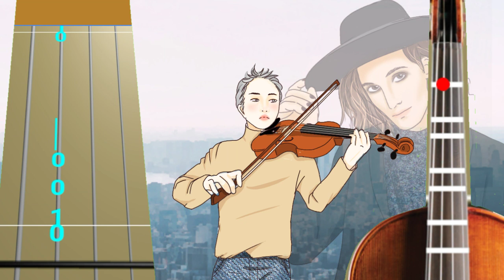Måneskin - Beggin' (Play Along Violin Tab Tutorial)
Måneskin - Beggin' animated play along tab.

Hi... My name is Alexei Mitchell. I'm a virtual violinist.

Måneskin - Beggin' violin tab
Måneskin - Beggin'violin tutorial
Måneskin - Beggin' violin sheet